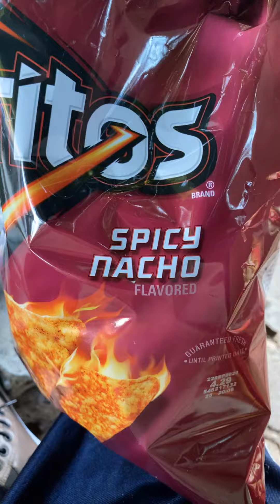Spicy Doritos Review Snack Chips spicy or not?!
Spicy or not?